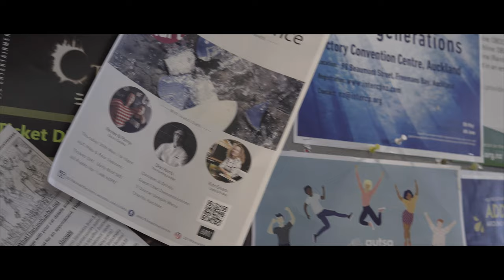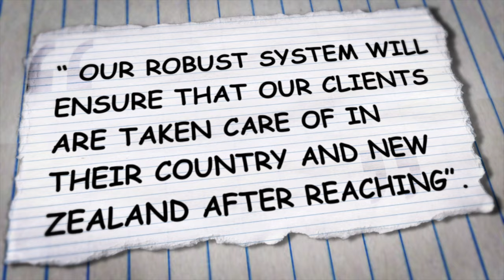Studying IT in Project Management from AUT | Pandyalakshmi Kumar | New Zealand